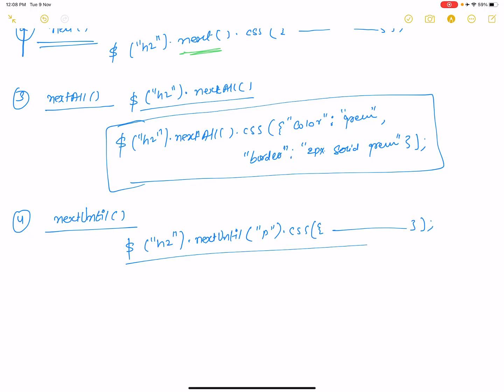JQuery Tutorial For Beginners 20: Traversing :Siblings Methods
In this video, I am going to show you Siblings methods with example in JQuery. There are Following siblings methods
next , nextAll , nextUntil, Prev, prevAll, prevUntil Methods,